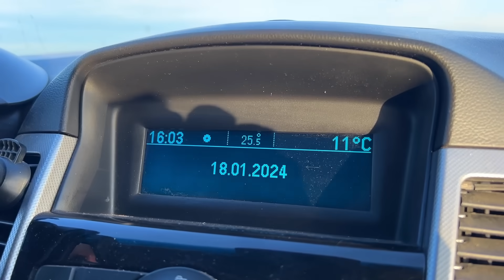В городе ЖИТЬ НЕ ХОТИМ! Уехали в Краснодар и СНОВА СЛОМАЛИСЬ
Всем привет!
Это видео мы снимали 16, 17 и 18 января 2024
В 2020 году мы всё бросили в городе и уехали искать свой дом в деревне. И нашли, за 1500 км от Москвы, на Кубани!
Благодарность за контент - СБЕР 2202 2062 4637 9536